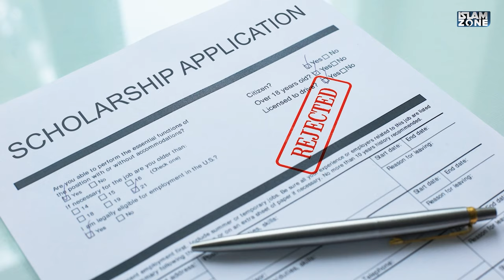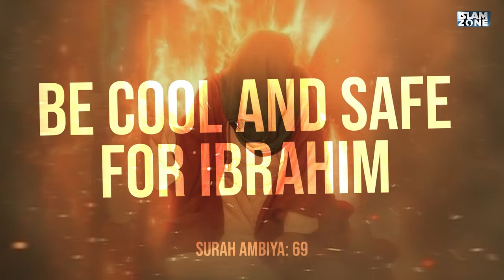অগ্নিপরীক্ষা | The Legacy of Ibrahim A. | Episode 4